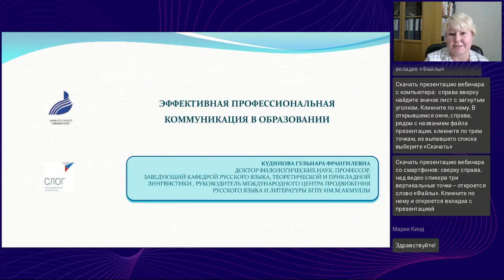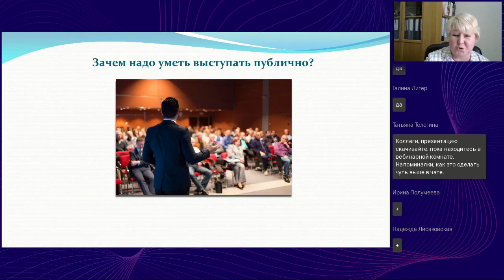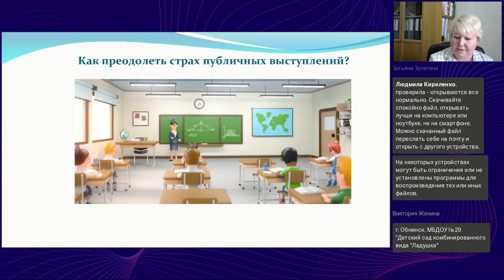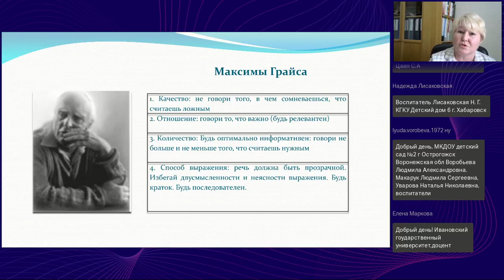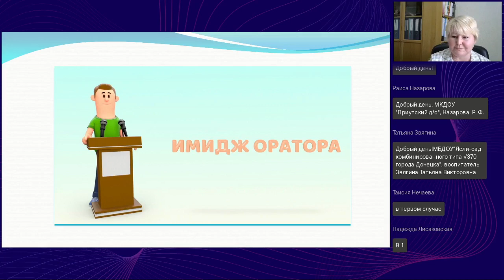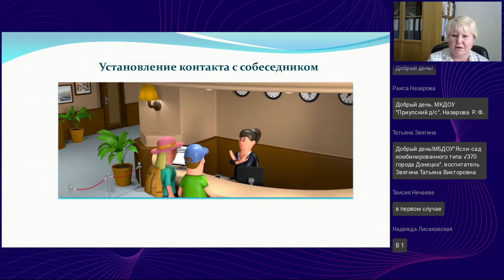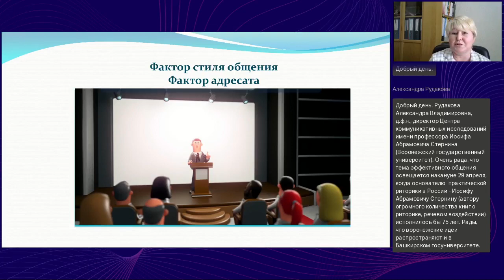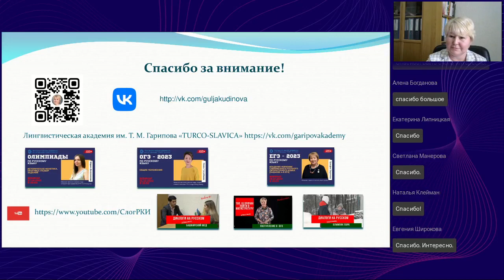Эффективная профессиональная коммуникация в образовании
Вебинар
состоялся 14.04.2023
Ведущая вебинара:
Гульнара Кудинова, д.ф.н., профессор, заведующая кафедрой русского языка, теоретической и прикладной лингвистики БГПУ им. М.Акмуллы

Вебинар посвящен эффективности профессиональной речи педагога, умению добиваться речевыми средствами поставленной цели. Современный педагог должен владеть различными жанрами публичной коммуникации, поскольку он с помощью своих устных и письменных высказываний строит профессиональные отношения с другими людьми. И важно не только понимать, ЧТО сказать, но и КАК это сказать. На вебинаре мы обсудим основные законы публичной коммуникации, проанализируем типичные ситуации делового общения (с коллегами, родителями), рассмотрим приемы ведения дискуссии, способы аргументирования, коммуникативные стратегии и тактики поведения в разных аудиториях.